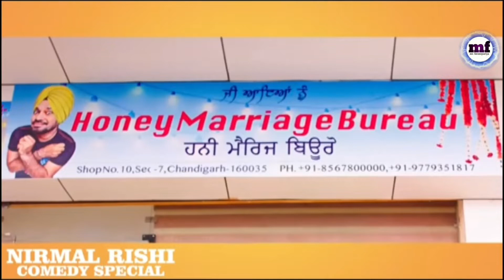New Punjabi Comedy Moovie//Marige Burro//(Sharry Mann)comedy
enjoy the marriage burrow moovie the best comedy moovie sharry maan and talle wala saan

new punjabi moovie
marriage burrow moovie
sharry mann new moovie
the best moovie baba talle wala saan

artist👇👇

hero:sharry mann

heros jernait